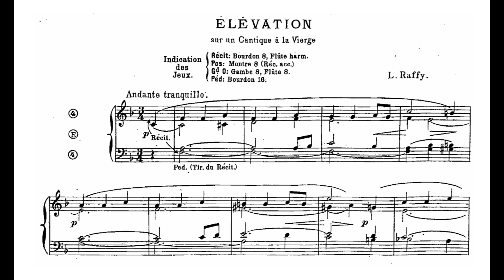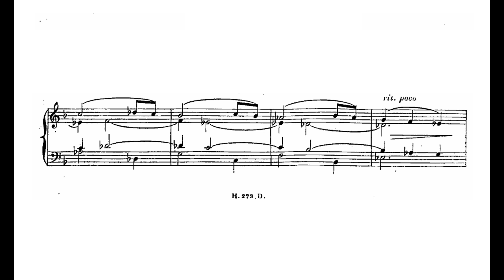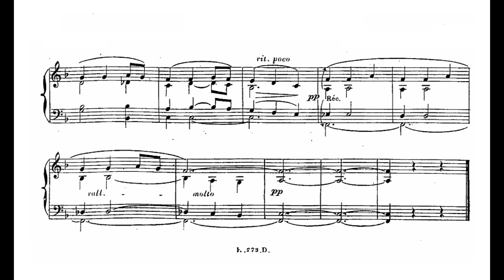La Lyre Sacrée: Élévation sur un Cantique à la Vierge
Louis Raffy | J. Mattila, harmonium